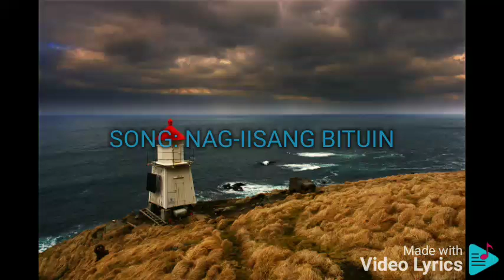NAG-IISANG BITUIN CHRISTIAN BAUTISTA